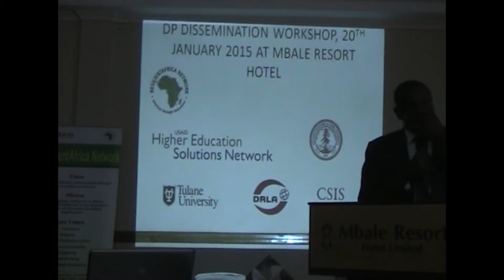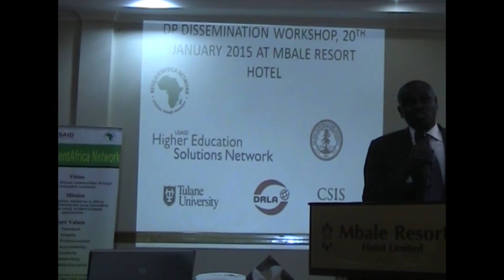RAN IN WORKSHOP( DP- DISSEMINATION)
In this video, the chairman LCV Butalejja  giving remarks .